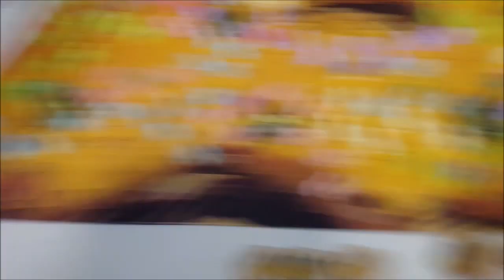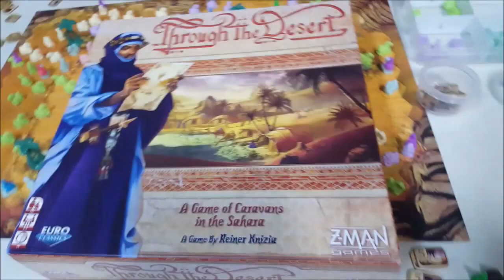Board Game Playthrough EP038 - Through The Desert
Kami ber-4 akan memimpin karavan-karavan kami untuk menjelajahi Gurun Sahara & menetap di daerah-daerah yang banyak air, oasis, serta.. Walaupun abstrak, tapi banyak strategi yang harus dipikirkan.. Walaupun sederhana, perlu waktu untuk bisa menguasainya.. Mari kita lihat siapa pemimpin yang terbaik?